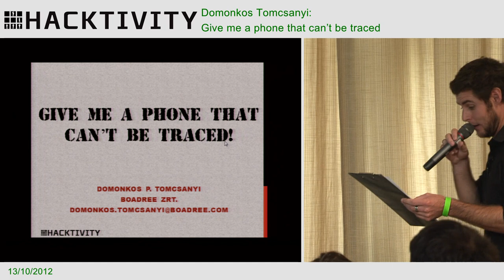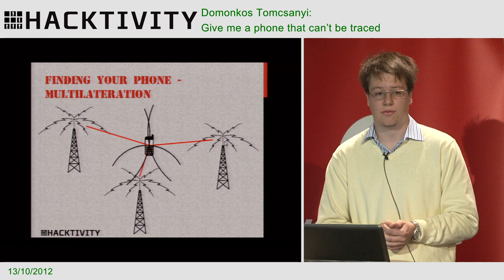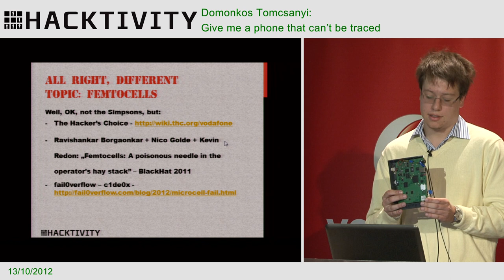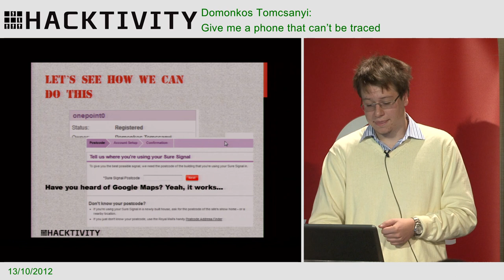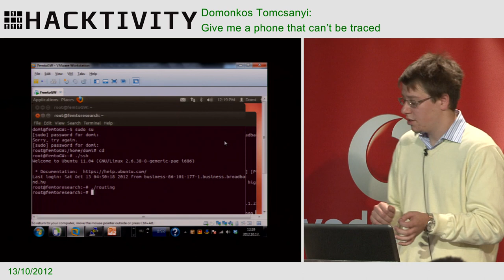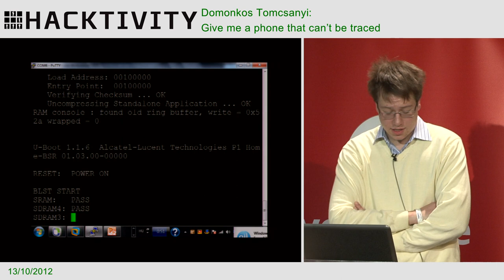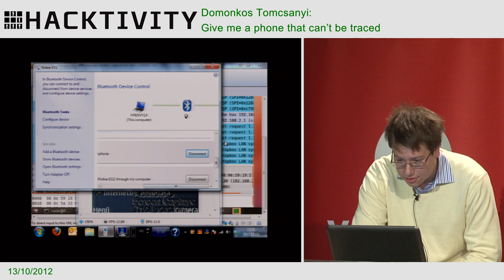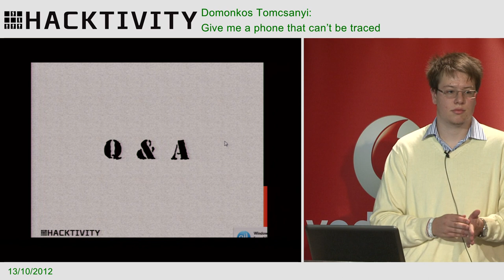Hacktivity 2012 - Domonkos Tomcsanyi - Give me a phone that can't be traced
You know this line from every second movie: the main character is being chased by the bad guys but he wants to call the love of his life, who is just 3 miles and many gunshots away from him, but he needs to avoid being located by the maffia whom he forgot to give back the money he owes them.
So the question arises: is it possible to get a phone that is connected to the network and could call/receive calls but it is still not possible to locate the phone on the map? In a movie naturally yes but in reality? Assume you have access to all equipment the police and the operator has, would you say it is still possible to hide? In the first part of my talk I will go through the basics of locating a phone using today's standard techniques, and then int he second part I will tell you how you still can get an untraceable cell-phone. If you can at all. Can you?
Of course I will include some live-demos to show you how I do it but I would also like to encourage you to challenge me by pointing out (if you find any) weaknesses in my theory and show that my phone can be found!